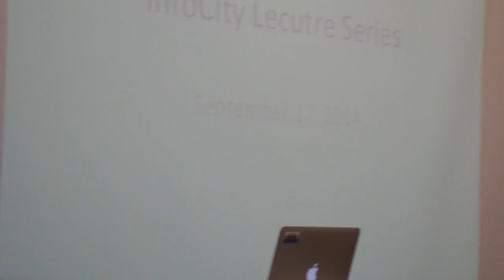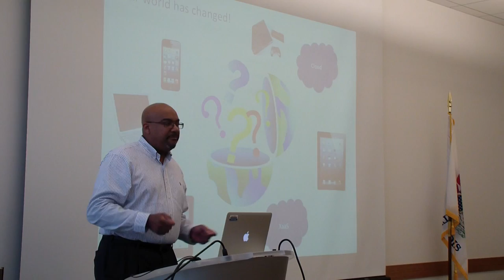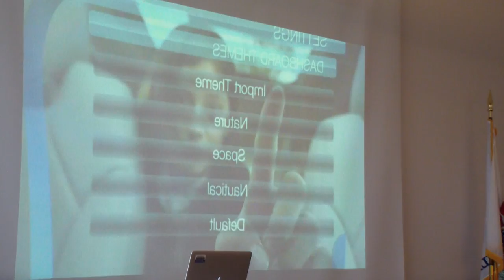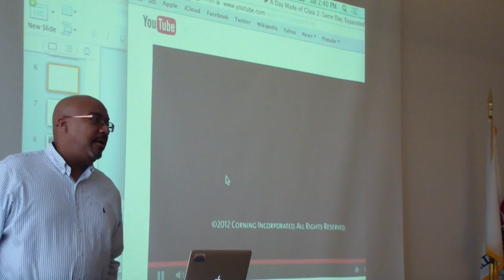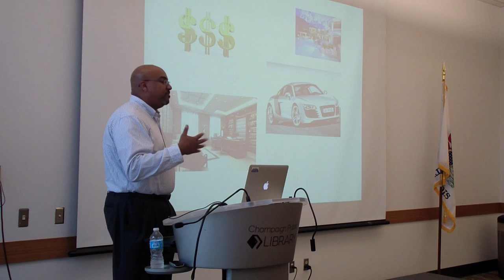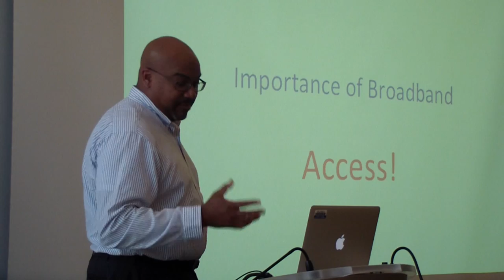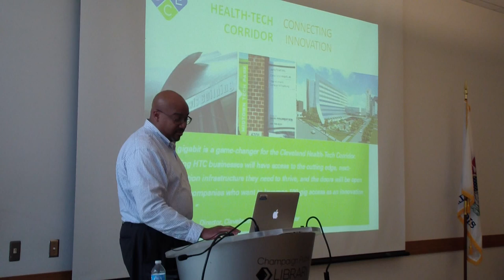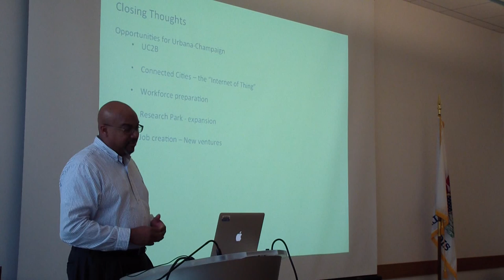Mark Henderson, Chief Information Officer of the University of Illinois at Urbana-Champaign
On September 27, 2014, InfoCityCU hosted its first community-based lecture with speaker Mark Henderson, chief information officer of the University of Illinois at Urbana-Champaign speaking at the Champaign Public Library. This was Henderson’s first off-campus speaking engagement since becoming Illinois’ CIO on August 16, 2014. He spoke about his experiences as interim vice president and chief information officer for Information Technology Services at Case Western Reserve University, as well as the importance of technology for the future of everyday life.

Information City lectures are hosted in conjunction with InfoCityCU, a partnership between the Community Informatics Lab at the Graduate School of Library & Information Science, University of Illinois at Urbana-Champaign, headed by Associate Professor Kate Williams and Professor Emeritus Abdul Alkalimat; the Department of African American Studies; the Digital Equality Initiative; and Chrisp Media.

InfoCityCU builds upon decades of public computing innovation in Champaign-Urbana to pursue equitable and citywide access to technology, digital literacy, and relevant online content and applications.

This new lecture series, launched earlier in September 2014 with a lecture by Celeste Choate, director of the Urbana Free Library, is an evolution of the Digital Divide lecture series that GSLIS has sponsored for the past six years. “An information city is coming into being. The industrial city was a result of all kinds of forces. This time around, can we be more conscious and deliberate? Can we make sure the outcomes work for all of us? This means conversation, so the Digital Divide Lectures become the Information City Lectures,” Williams explained.